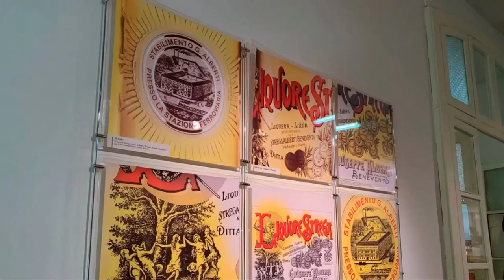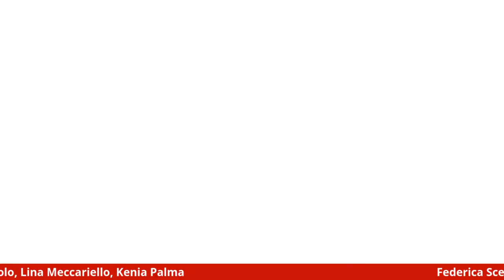Stregonerie | Premio Strega Tutto l'anno - Appuntamento con Dacia Maraini ed Eva Giovannini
Riparte, in versione digitale, la seconda stagione di Stregonerie –Premio Strega tutto l’anno, la rassegna di letteratura dedicata ai libri vincitori dello Strega, nella storia e nel presente, ideata e curata da Isabella Pedicini e Melania Petriello, in sinergia con l’azienda Strega Alberti e la Fondazione Maria e Goffredo Bellonci.

Secondo appuntamento con Dacia Maraini, autrice di "Buio", Premio Strega 1999, in compagnia della giornalista Rai, Eva Giovannini. Interviene il presidente di Strega Alberti Benevento, Giuseppe D'Avino.